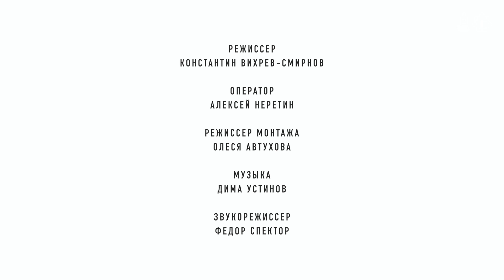Есть ли смысл искать себя или всё предопределено? / Олег Вавилов/ ПУТЬ СЕРДЦА #15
▶ПОДДЕРЖАТЬ проект деньгами ▶КУПИТЬ стильный МЕРЧ ▶СЛУШАТЬ подкасты Коса и Лу о фильмах и событиях

Практик, любитель науки, Олег считает себя скептиком. Через него прошли самые известные эзотерические книги и учения, он примерял на себя пути из разных религий и самой передовой считает… Науку.

“Если искать Бога, надо искать его в Науке. “

Как наука может помочь в поиске себя?
Насколько “Предназначение” важно в жизни человека?
Есть ли смысл искать себя или всё предопределено?

На эти и другие вопросы отвечает в своём интервью Олег Вавилов, человек, чей необычный путь позволил ему получить доступ к огромному простору информации ещё в 80 годы.

Приступай к выпуску и делись в комментариях самыми яркими мыслями по поводу Предназначения.

ТАЙМИНГ

01:51 как появилось издательство София
02:35 почему хочется делиться хорошими книгами
04:00 какие книги печатало издательство
11:58 что такое Предназначение для Олега
12:20 некоторые вещи в этой жизни от нас не зависят
14:04 что ты называешь собой
15:44 мы все часть общего потока
16:15 «покажи мне где ты»
17:03 практика присутствия
19:40 что такое «путь воина»
24:25 как это «направлять по-женски»
25:25 когда нас ведёт мир
27:28 самая подходящая религия для духовного поиска
28:25 почему Далай Лама подчёркивает важность науки
29:57 нужна ли регулярность в практике
30:32 самая доступная практика
33:00 практика, добродетель и мудрость
34:50 предназначение это не коммерция
36:57 твоё дело в жизни не всегда то, что ты делаешь
38:40 Путь Сердца
39:30 выбора нет — всё всегда прекрасно

СМОТРИ СЕРДЦЕМ 🙏